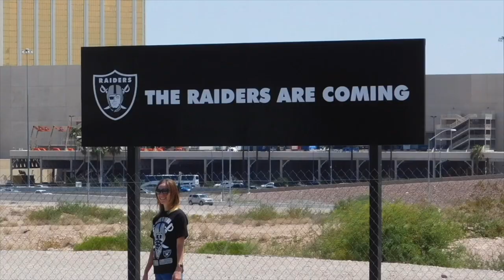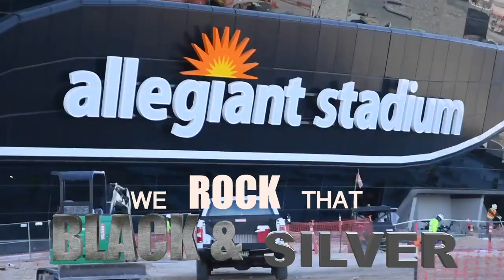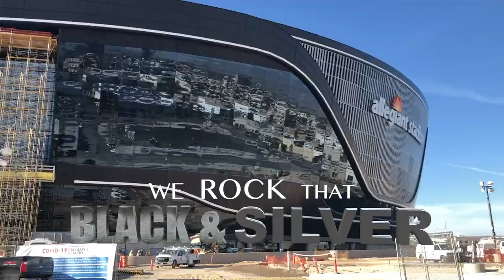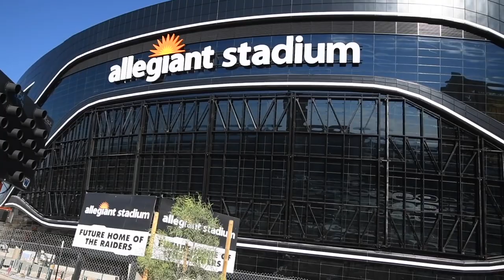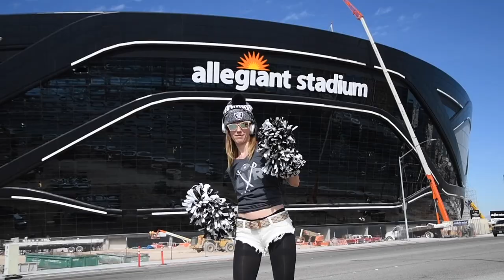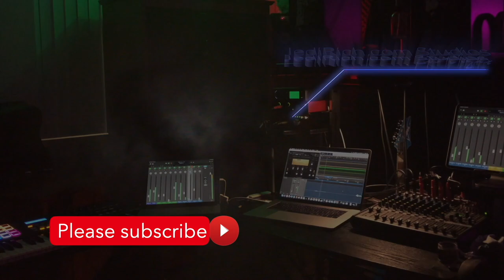WE ARE THE VEGAS RAIDERS! (Just WIN Baby!) The Las Vegas Raiders Anthem is HERE!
Raider Nation! First game at Allegiant Stadium is Aug 25th. Here is the updated Las Vegas Raiders Anthem. Thanks for your comments and suggestions.